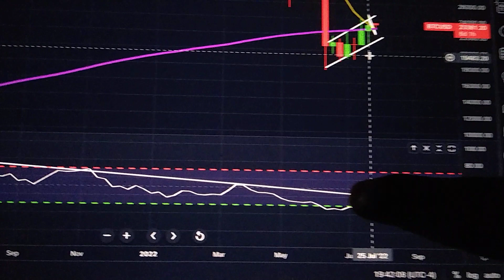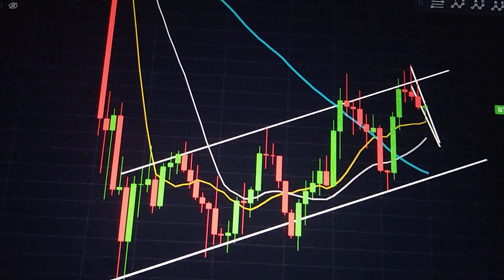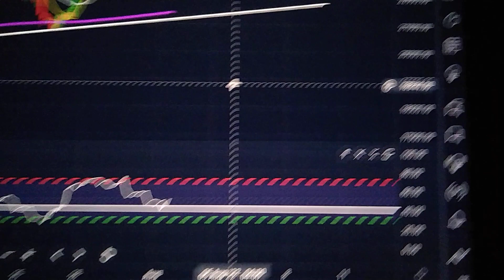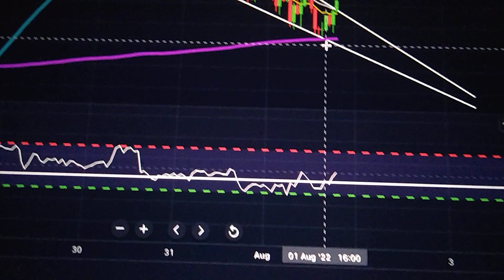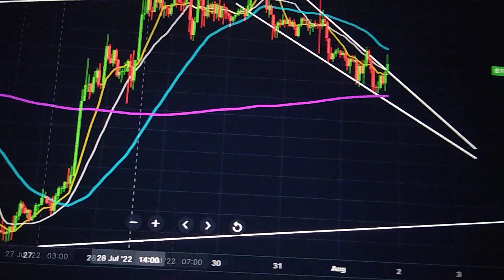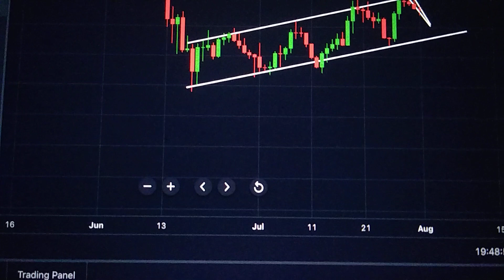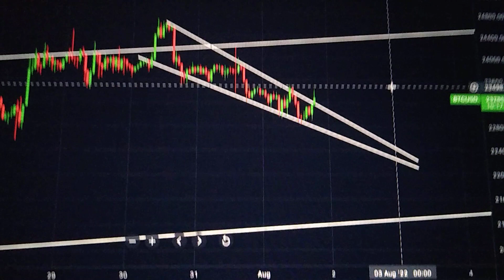Bitcoin Price Prediction - Is The Crypto Crash Over?!!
Bitcoin price prediction and chart analysis.